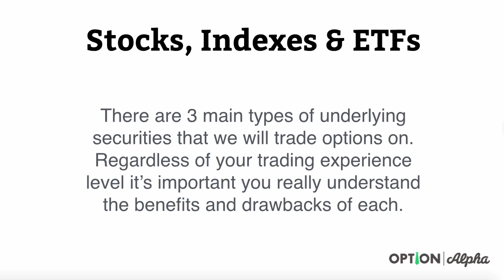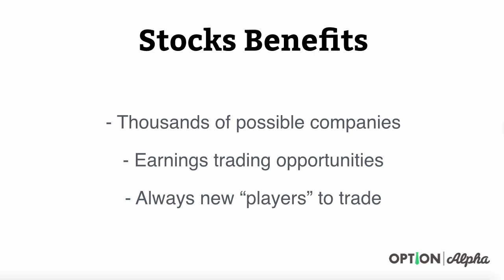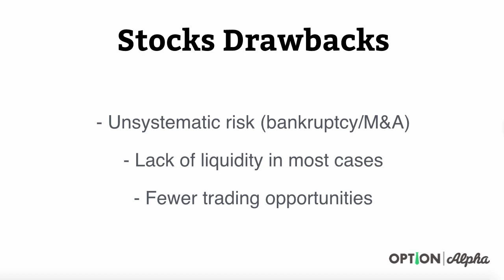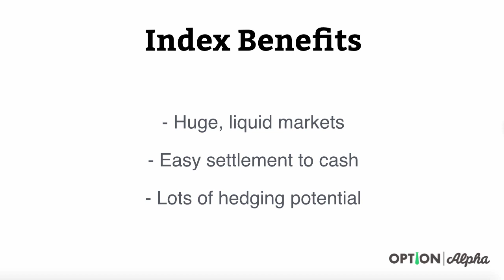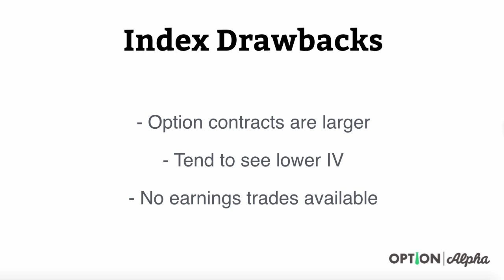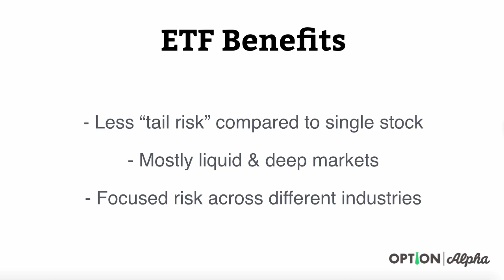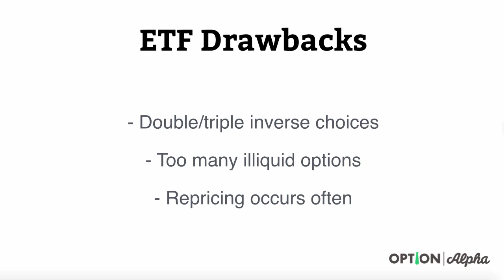INVESTING - What is The Difference between STOCK, INDEXES and ETF's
- There are subtle but important differences between trading these 3 different types of underlyings. In this quick and short video, we explain the benefits/drawbacks of each style.

In particular, we prefer if possible to trade ETFs and Index options because they have much less "tail risk" and are generally more liquid for entering and exiting.

Download a free copy of the "The Ultimate Options Strategy Guide"